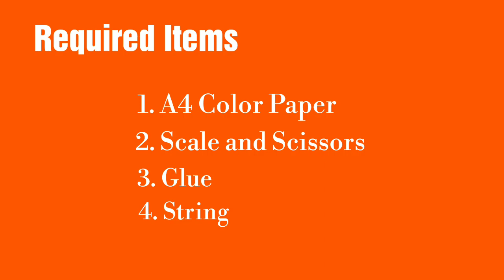വെറുതെ activities ചെയ്താൽ പോരല്ലോ !! ഇടയ്‌ക്കു സമ്മാനവും വേണ്ടേ? Make Easy Paper Award Ribbon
How to make badge with paper. Lets make some paper award ribbon. This is just cute and fun moments. You can make simple ribbons or badges for your Kids, Mom, Father, Teachers, Nurses and more.